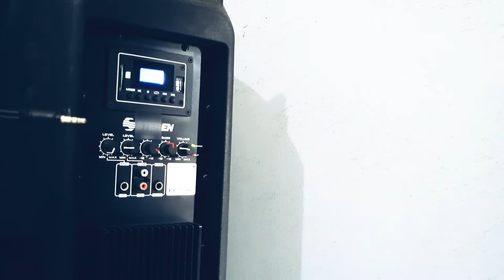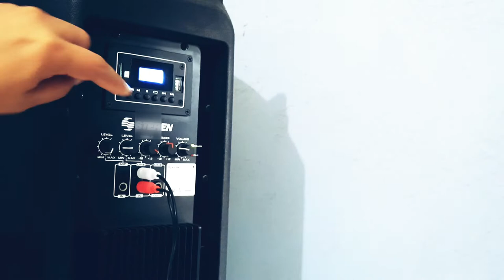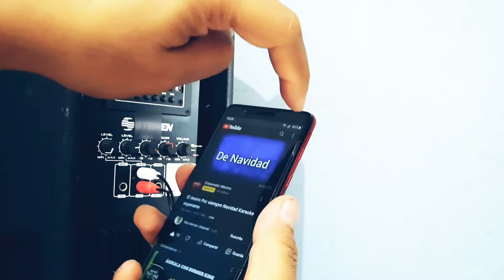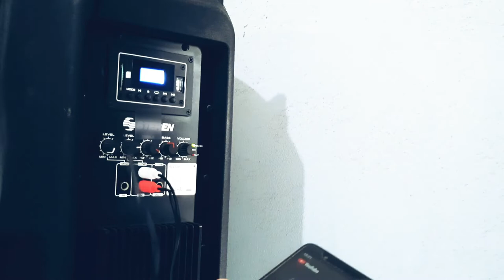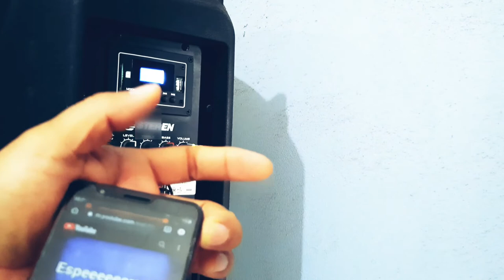Como conectar el Celular a una Bocina Parlante muy fácil sin Bluetooth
No está de mas otra opción de conectar nuestro celular a una Bocina Parlante sin necesidad de usar el bluetooth ésto en caso de que su Bocina no cuente con esa opción